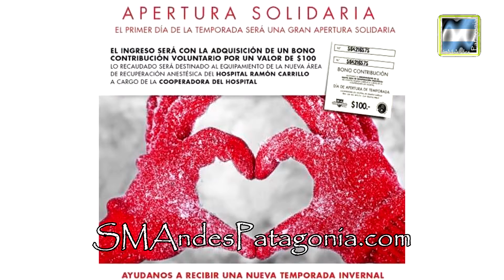Cerca de 100.000 pesos se recaudaron en la Apertura Solidaria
SMAP - 2015
El arranque de la temporada tuvo una jornada espectacular, casi 5.000 personas subieron al Cerro Chapelco en el día solidario que se estableció para recaudar dinero para la Cooperadora del Hospital Ramón Carrillo, cuyo destino será la compra de equipamiento para la sala posquirúrgica que se está construyendo y tiene un avance del 50% y se calcula que para el mes de septiembre podría estar terminada la parte edilicia. María José Herrera, cirujana del Hospital y Mariana Guido Presidente de la Cooperadora, agradecieron a Nieves del Chapelco por la colaboración constante con el Hospital y a la gente que colaboró en ésta primera jornada de la temporada 2015.-

Hacía varios años que la temporada no comenzaba el día establecido inicialmente y con tan buena nieve, además fue una jornada agradable porque no hacía frío, lo que permitió a residentes y turistas, disfrutar del lanzamiento de temporada. Los esquiadores y snowboardistas destacaban  la buena nieve y que se podía llegar hasta la base. En intermedia la nieve acumulada era de 45 cm. y en la cumbre de 55 cm.-